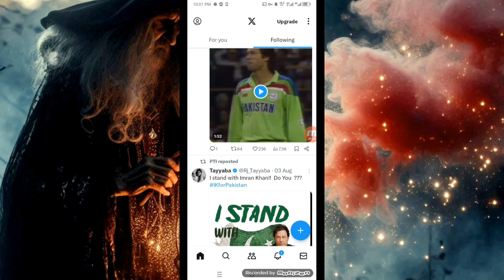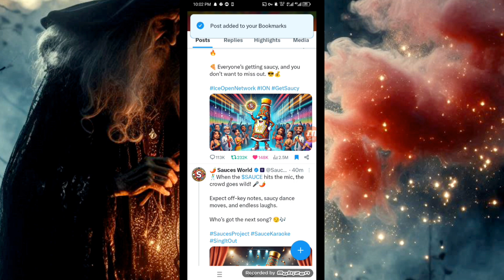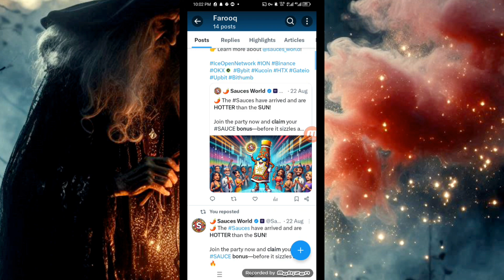Sauces verify kaise kare | Sauces Verification | Sauces Kyc Verification | verify Sauces On Twitter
Sauces Withdrawal Kaise Kare?